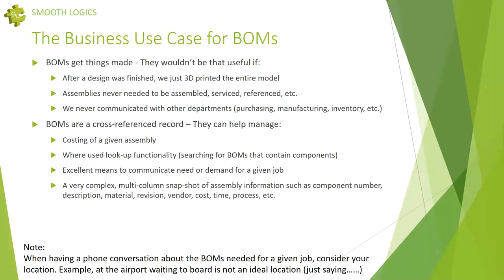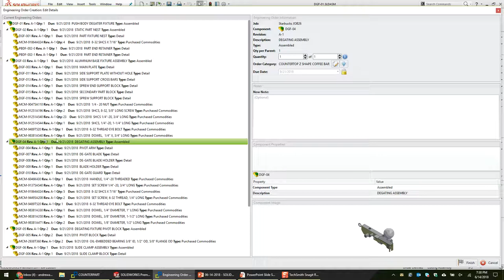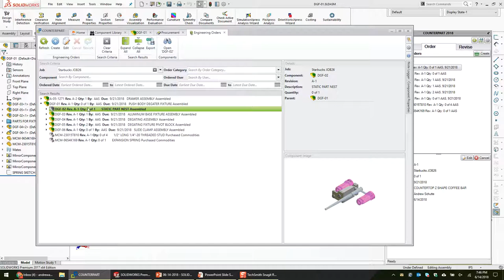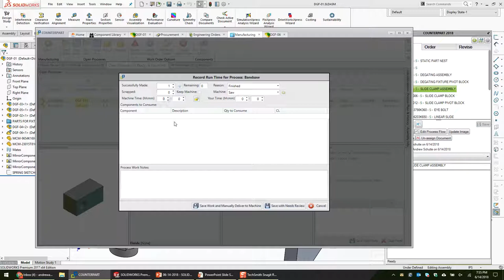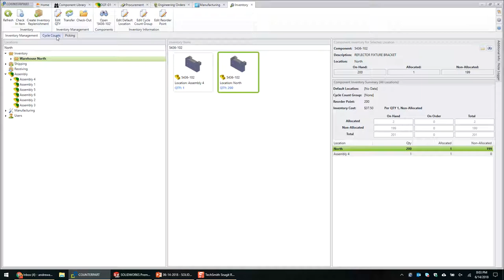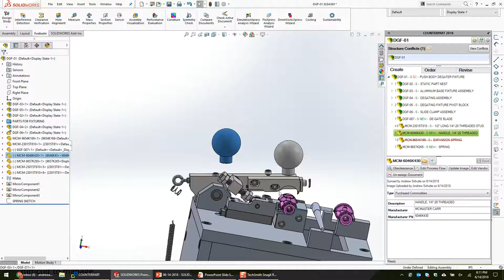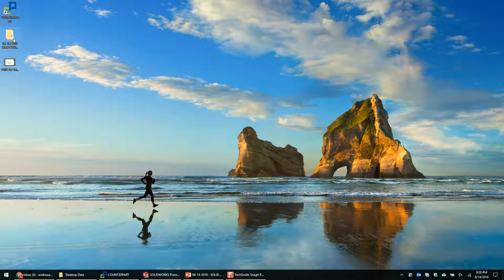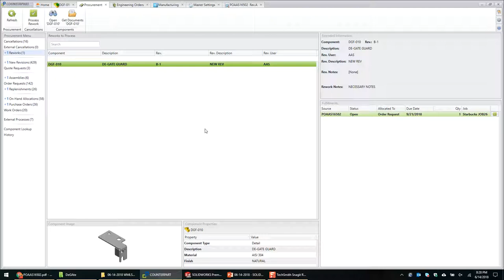June 14th 2018 - COUNTERPART Integration Removes BOM and Property Frustration - COUNTERPART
What if, instead of printing drawings, exporting data or typing emails there was an easier way to communicate what parts you need made, when, for what job and Qty? Join Andrew Schutte from Smooth Logics for a live COUNTERPART demo, showcasing direct SOLIDWORKS integration virtually eliminating your most time consuming paper-pushing tasks.